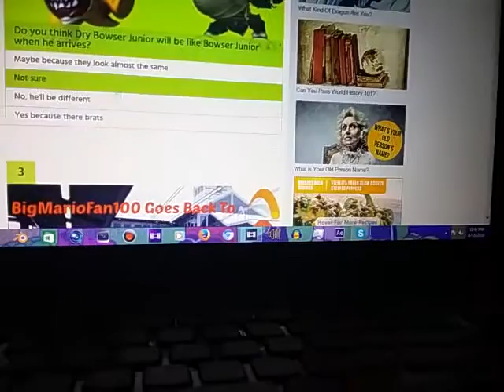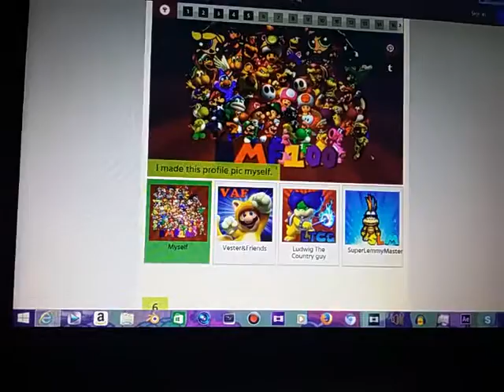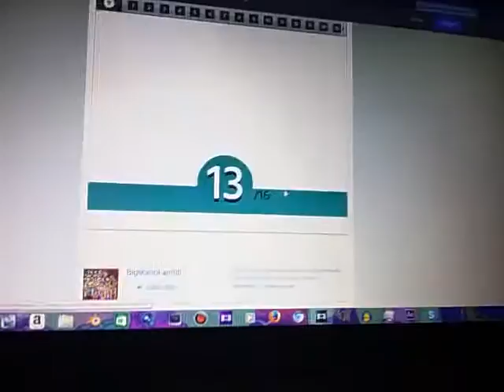Me Taking the BigMarioFan100 quiz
Sorry I wasn't talking much, I was tired